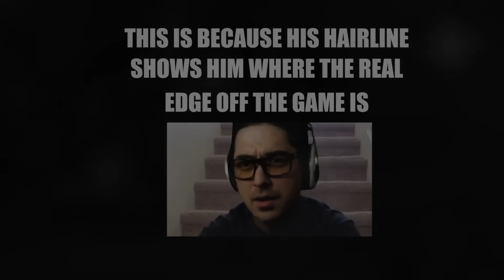I'M NOT A @$&#, YOU'RE A @$&# | Trick2g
don't call me a $%@ i'm the godyr in the jungle!

///CREDITS
Editor: Hyper
Thumb: Geopi

Trick2g, Udyr , Udyr Season 14, Patch 14.16, Udyr runes, Korean Udyr, League of Legends memes, lol highlights, NA League of Legends